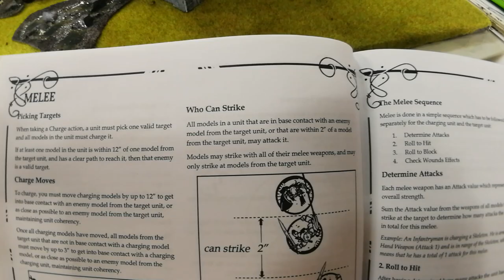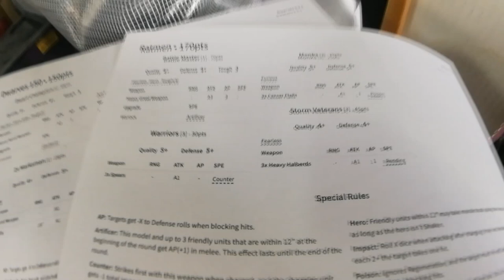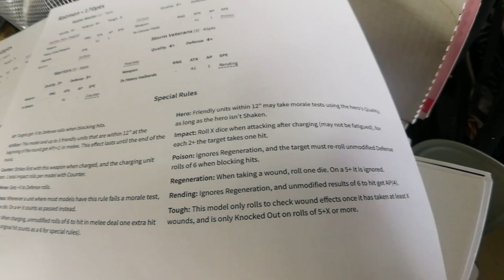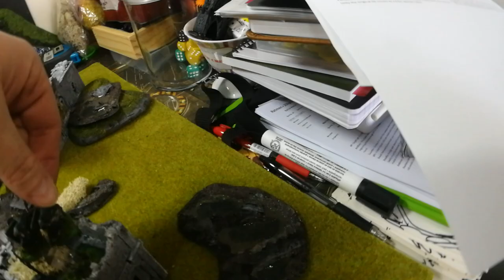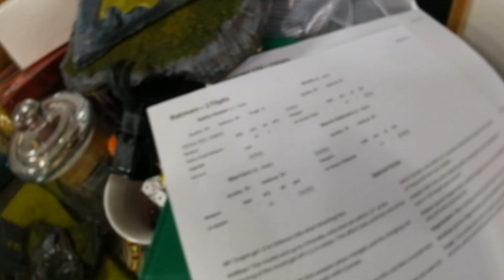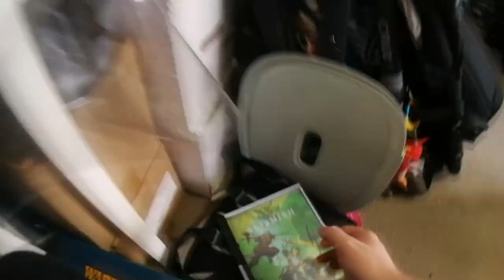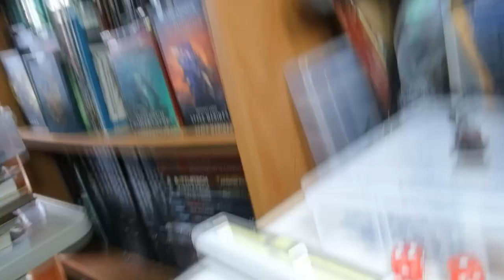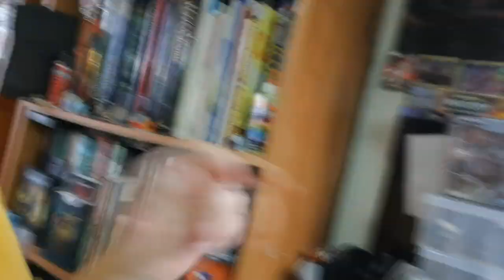Dwarves V Ratkin 150 points - One Page Rules Skirmish Battle 3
Continuing on from our last game of OPR skirmish, The Dwarves find themselves lost in the swampy ruins and discover a den of Ratkin. Will they be able to summon enough mana to escape? Find out in todays battle report.

Arjade.net
Facebook.com/arjade.productions

Music Dream Raid by Matthew Pablo